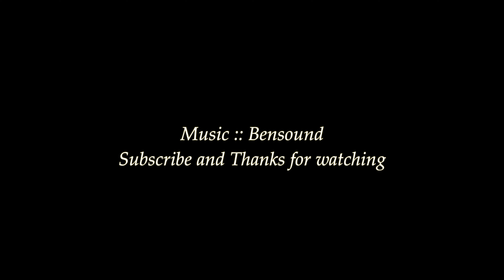Kootenai River 2021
4K Drone footage on the Kootenai River in Montana.